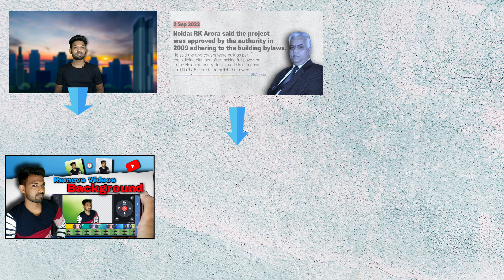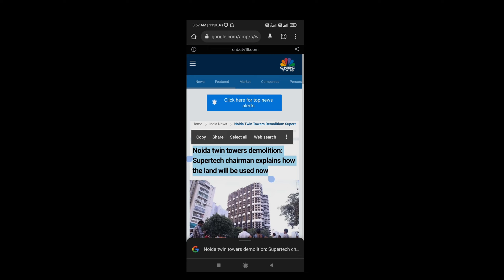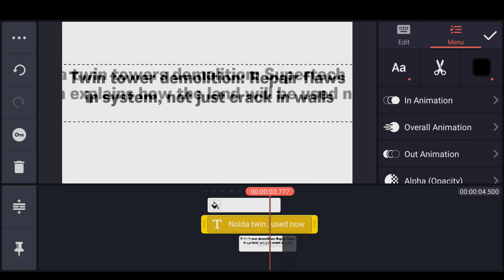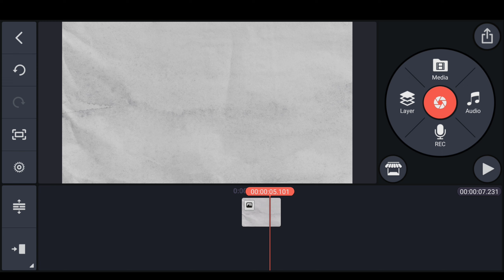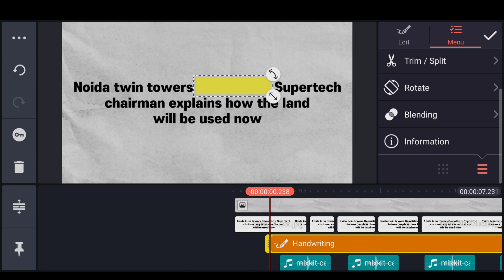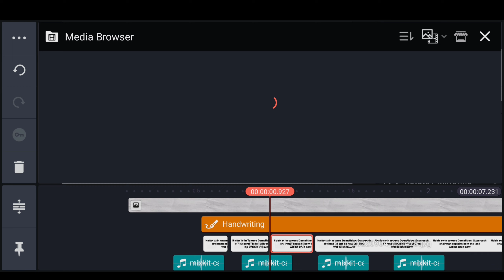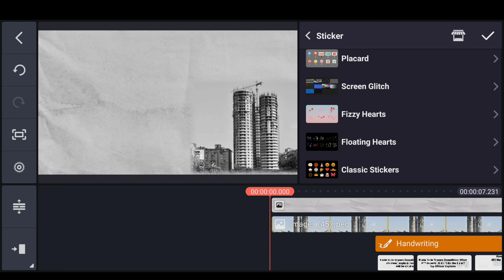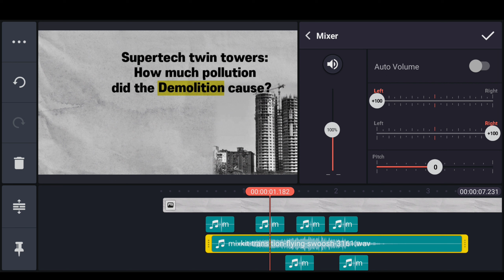How To Edit Text Match Cut Like Vox And Johnny Harris || News Article Animation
How To Edit Text Match Cut Like Vox And Johnny Harris || News Article Animation ‎@Johnny Harris

How To Edit News Article Like Vox And Johnny Harris || News Article Animation Like ‎@Johnny Harris